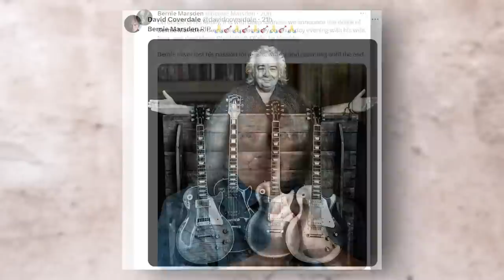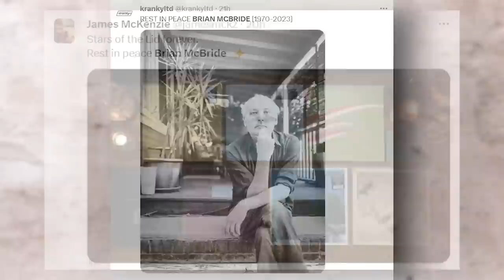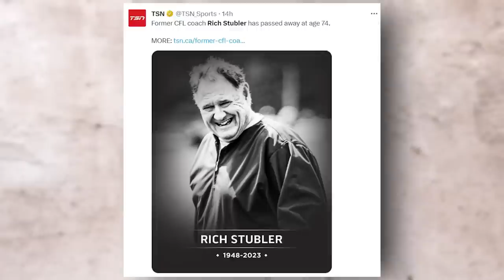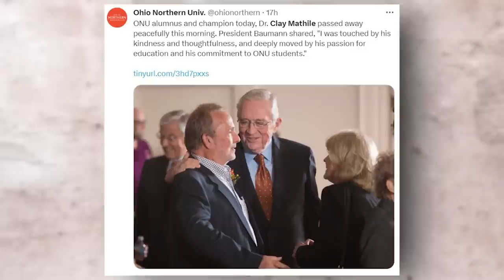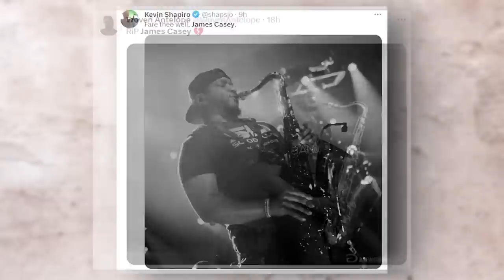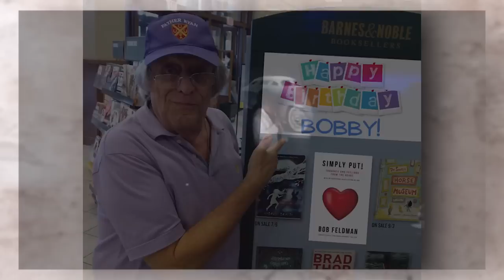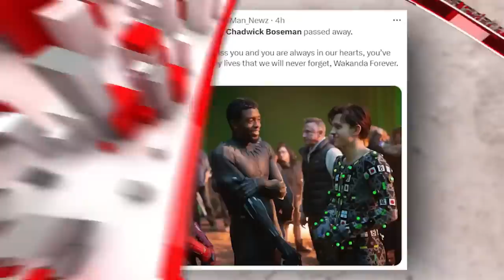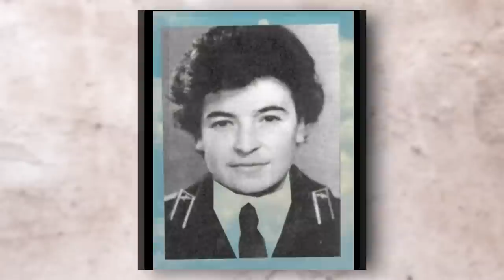NYT: 12 BIG STARS Who Died in The Last Few Days ! SAD NEWS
Join us in paying tribute to the remarkable individuals who have left an indelible mark on American culture, entertainment, sports, and more. "Who Died Today America" presents a heartfelt look back at the lives and legacies of those we've lost, honoring their contributions and celebrating their impact.

In this series, we remember the iconic figures who have made their mark on the world, from legendary game show hosts to groundbreaking actors, influential musicians to trailblazing athletes. Explore the stories of their lives, their achievements, and the moments that have left a lasting impression on our society.

From the beloved faces we grew up watching on our screens to the pioneers who broke barriers and challenged conventions, each episode provides a glimpse into the lives of these extraordinary individuals. Whether they graced our living rooms, rocked the stage, or inspired us with their journeys, their memories continue to live on in our hearts.

Join us in celebrating their legacy, as we remember and honor the legends who have left us but have enriched our lives in countless ways.